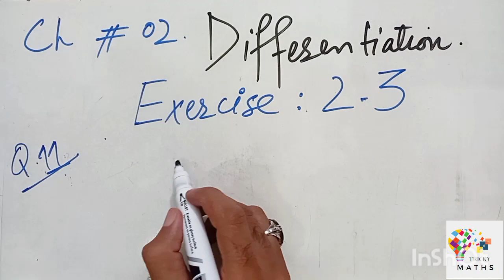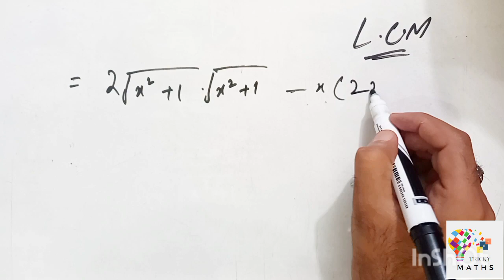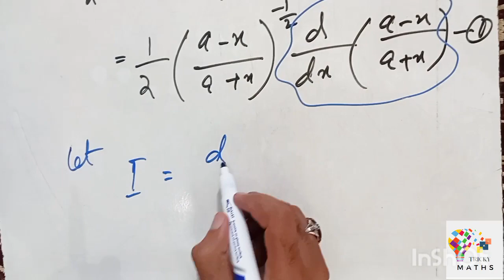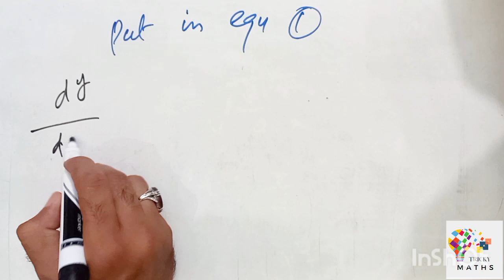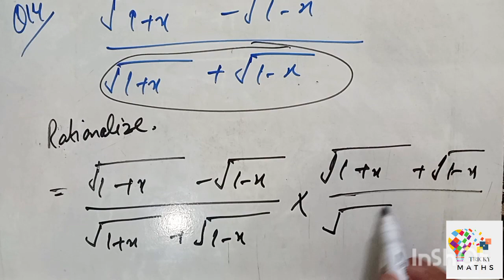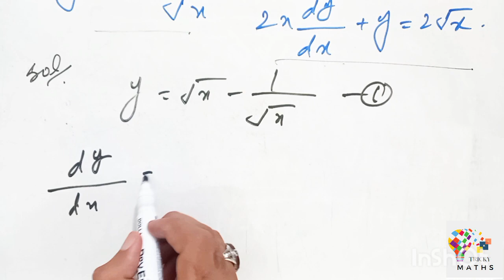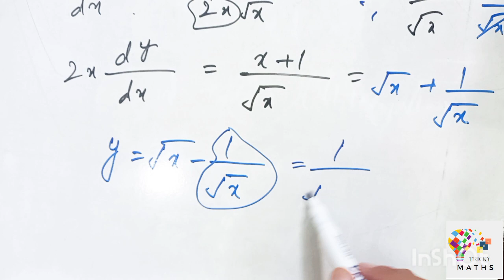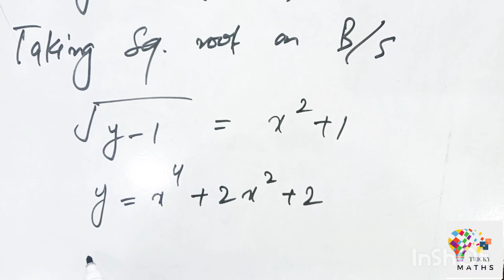Differentiation | Exercise 2.3 part B | Derivative maths second year chapter no 2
In this video you will learn about the exercise 2.3 of differentiation chapter.